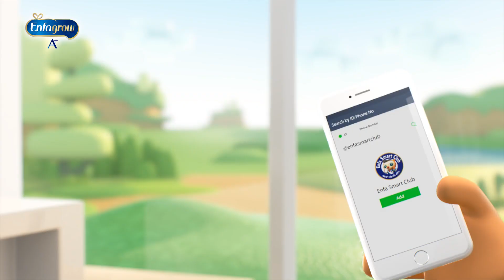Enfagrow : Happy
Product : Enfagrow
Title   : Happy
Agency  : McCann
Director: Ake DM (Worhanhan thammaphakphokin)
Duration: 30 sec
Prod. House : Big Blue Production
VFX     : Digital Magic
Online  : Digital Magic